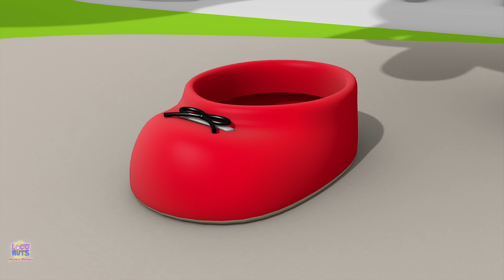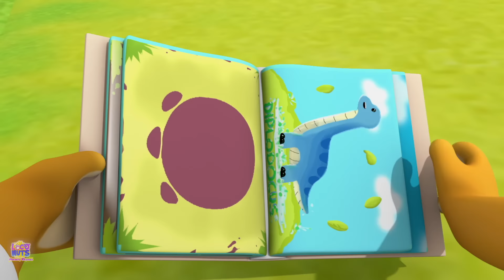Bugs Bugs Bugs Song | Nursery Rhymes and Baby Songs for Kids with loco Nuts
Learning is always fun with Loco Nuts popular nursery rhymes.So come along for an awesome educational fun ride with our wide variety of nursery rhymes songs and don’t forget to subscribe to our channel for new videos every week.